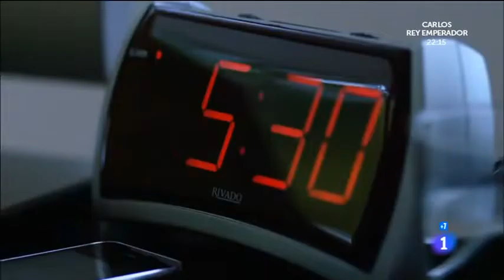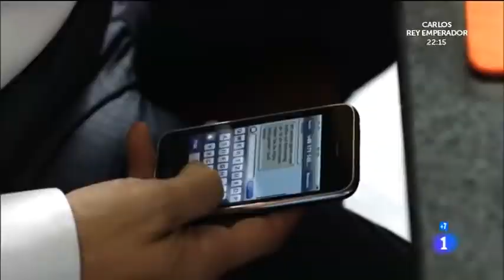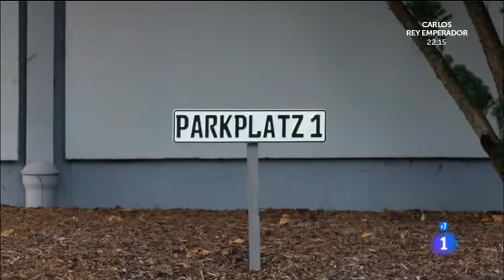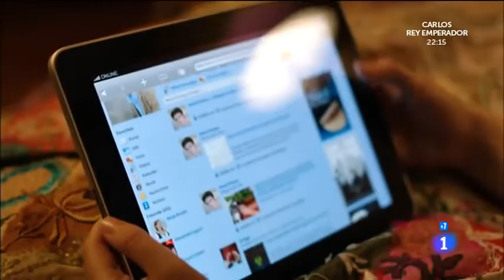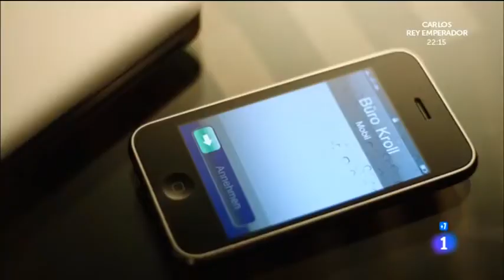Menos es mas Drama Alemania 2013